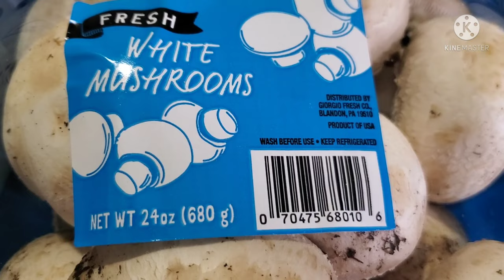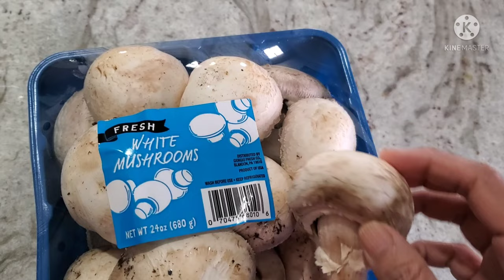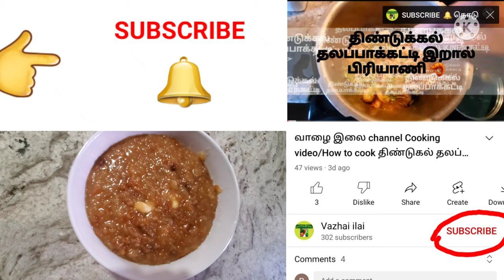Vazhai ilai channel usa cooking vlog/ how to cook sweet pongal recipe/southindians mushroom fry.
Vazhai ilai channel usa cooking video in tamil/ sweet pongal receipe in tamil video/ Mushroom fry recipe/ south indians style recipes/ Asian vlogger/ usa cooking entertainment video in tamil.